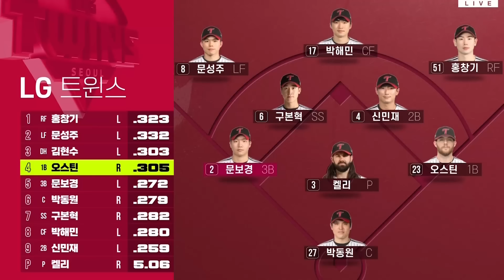[KBO 하이라이트] 6.13 LG vs 삼성 | 2024 신한 SOL뱅크 KBO 리그 | 야구